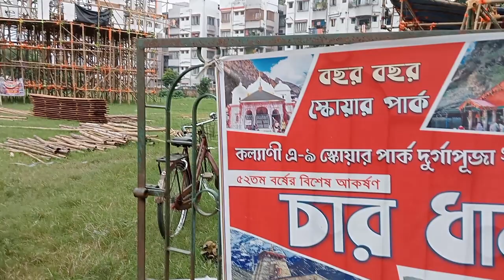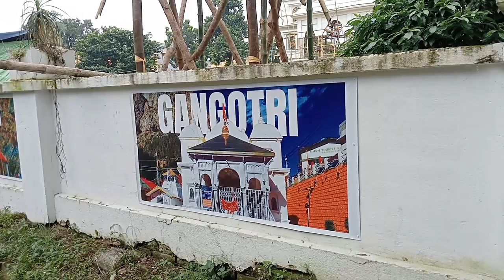কল্যাণীর বড় দুটি দুর্গাপূজা প্যান্ডেল ২০২৩ , Kalyani Durga Puja theme, ITI Durga Puja pandal 2023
Kalyani ITI Durga Puja pandal 2023
Durga Puja pandal
কল্যাণী সব থেকে বড় দুটি দুর্গাপূজা প্যান্ডেল
কল্যাণীর দুটি দূর্গা পূজার প্যান্ডেল
দুটি সব থেকে বড় দুর্গাপূজা প্যান্ডেল
কল্যাণী আইটিআই দুর্গাপূজা প্যান্ডেল ২০২৩
  এই ভিডিওটিতে কল্যাণী সব থেকে বড় দুটি দূর্গা পূজা প্যান্ডেলের তৈরীর ছবি দেওয়া হয়েছে।
সবথেকে বড় এবং সবথেকে বেশি আয়তন যুক্ত এই প্যান্ডেল দুটির বিশেষভাবে ছবি ও তথ্য দেওয়া হয়েছে এই ভিডিওটিতে।